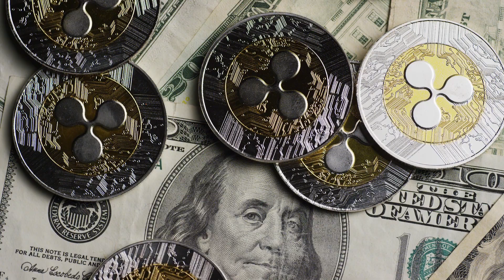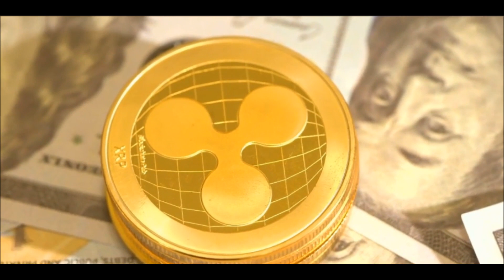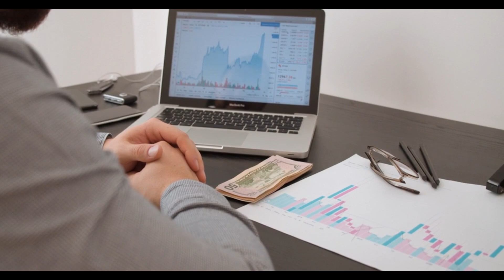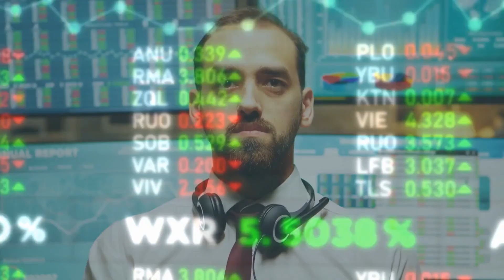XRP Lawsuit: 2 Ways Ripple Could Win SEC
Here are two ways it could end.